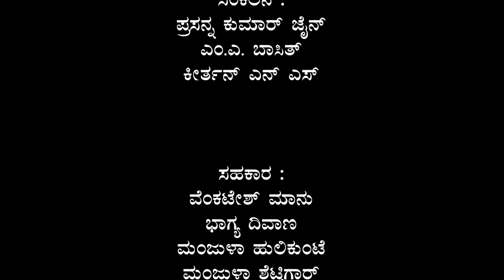Mudnakudu Chinnaswamy Interview | Author | Mukha Mukhi | Devu Pattar | Life Story | Book Brahma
ಬುಕ್‌ ಬ್ರಹ್ಮದ ಮುಖಾ-ಮುಖಿ ಕಾರ್ಯಕ್ರಮದಲ್ಲಿ ಹಿರಿಯ ಕವಿ, ಲೇಖಕ, ಚಿಂತಕ ಮೂಡ್ನಾಕೂಡು ಚಿನ್ನಸ್ವಾಮಿ ಅವರು ಕಥೆ ಮತ್ತು ಕಾವ್ಯ ಪ್ರಕಾರಗಳ ಕುರಿತಾಗಿ ಸವಿಸ್ತಾರವಾಗಿ ಮಾತನಾಡಿದ್ದಾರೆ. ಬುಕ್‌ ಬ್ರಹ್ಮದ ಸಂಪಾದಕ ದೇವು ಪತ್ತಾರ ಅವರು ನಡೆಸಿಕೊಟ್ಟ ವಿಶೇಷ ಸಂದರ್ಶನ ನಿಮಗಾಗಿ...